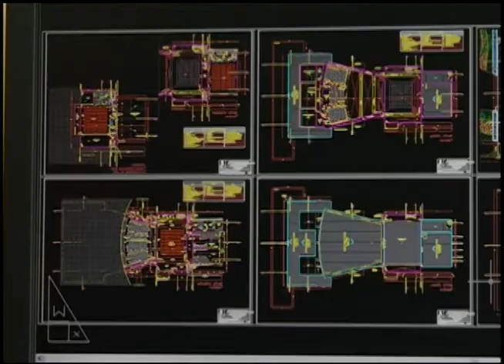Notícias da UFSM - Centro de Convenções